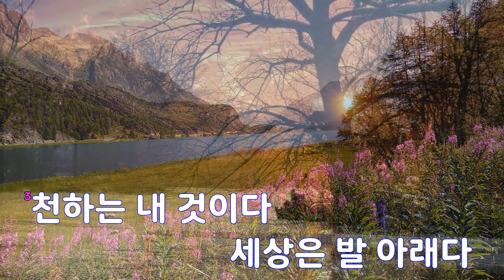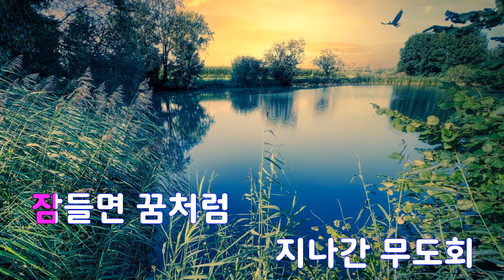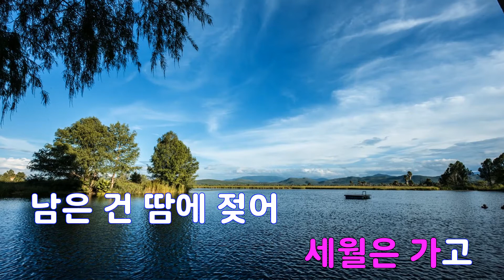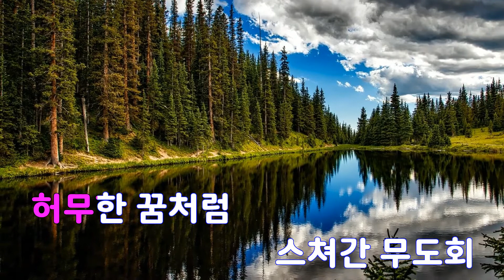[은성 반주기] 가장무도회 - 최희준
가장무도회 - 최희준
작사 ː 심영식, 작곡 ː 황문평